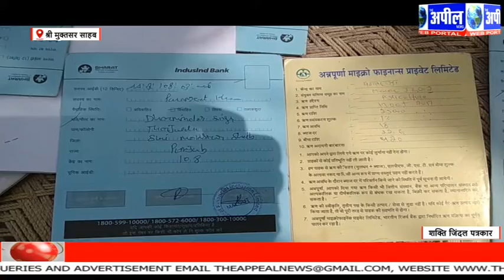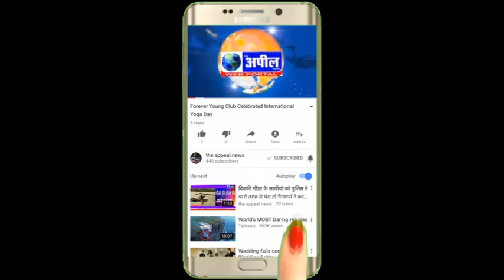गरीब परिवारों की ओरतो का आरोप हैओ के कंपनी वाले डरा धमका रहे है | The Appeal News Paper